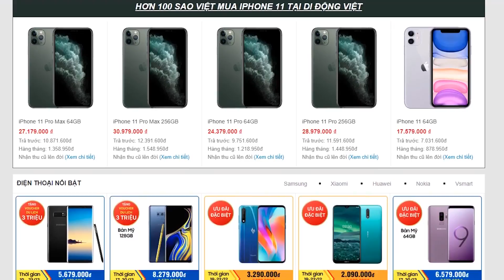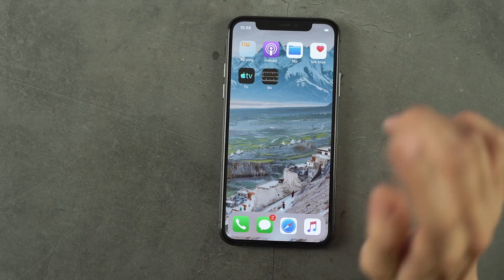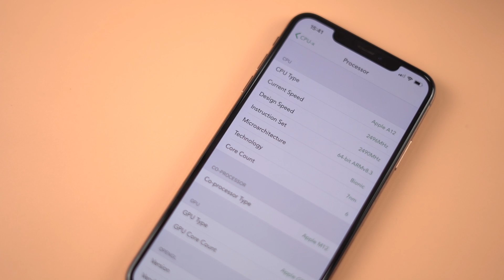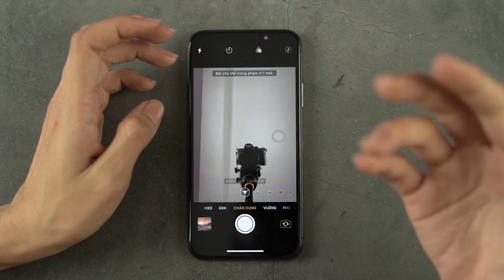Những lý do khiến iPhone Xs đáng mua hơn iPhone Xs Max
iPhone mới nào là tốt nhất? Khi so sánh iPhone iPhone XS vs iPhone XS Max, liệu đâu là lựa chọn tốt nhất dành cho bạn?